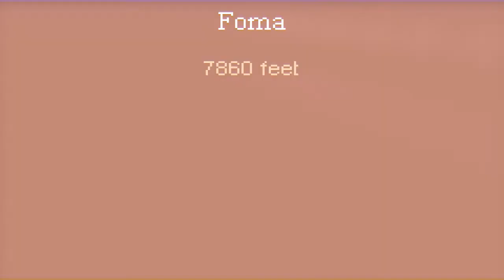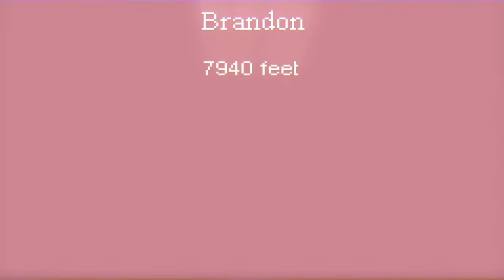AE: TowerClimb #13 [Shock & Awe]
Chapter 2 Areas!